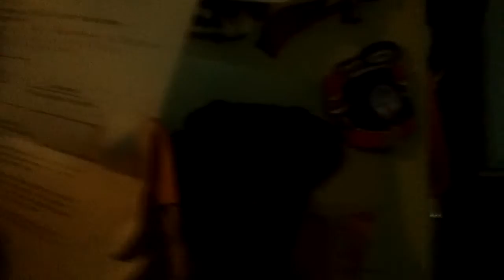MEATBALL YOU ARE SO CUTE!!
Is he so cute!!!